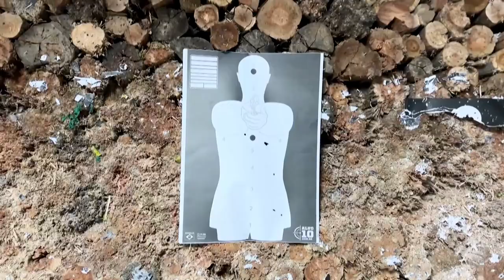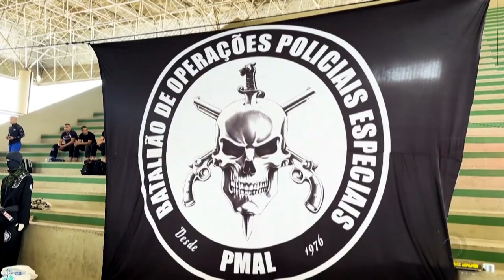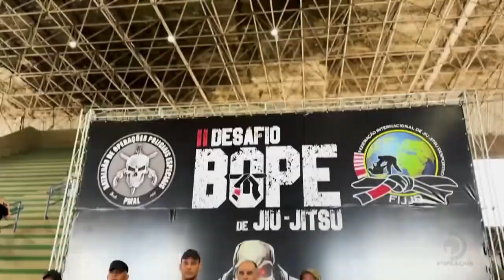Esporte Campeão 03/08/2024 - Bloco 03